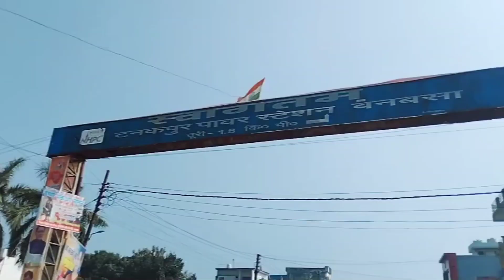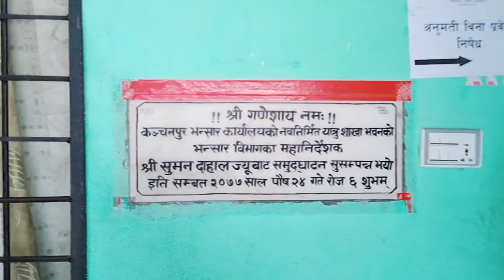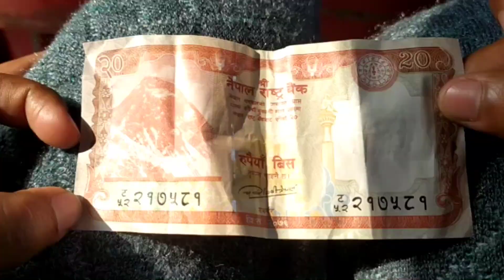आज गए हम विदेश#इंडिया🇮🇳 to Nepal vlog indian full enjoy# raste m padi daat🌍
आज गए हम विदेश#इंडिया to Nepal vlog indian full enjoy
aap v ghumiye hmare sath